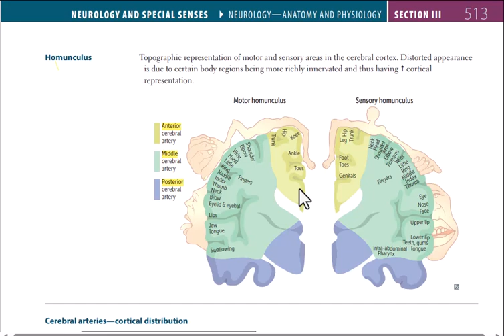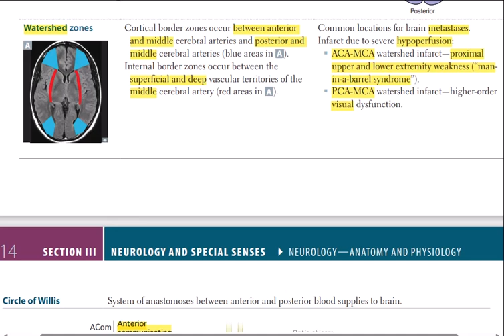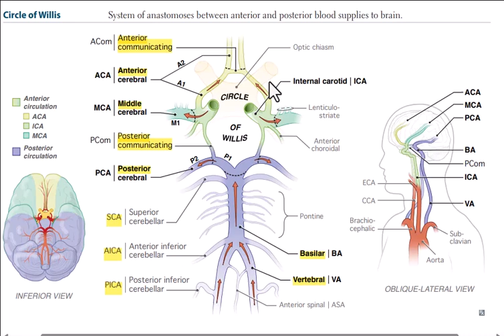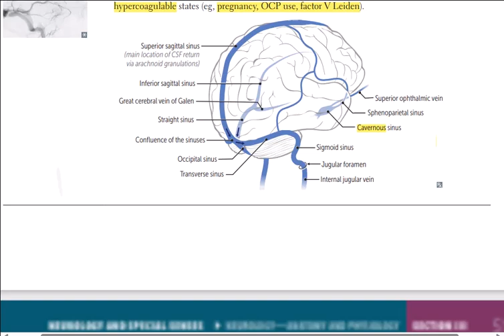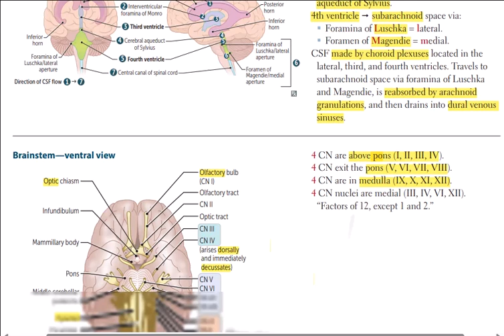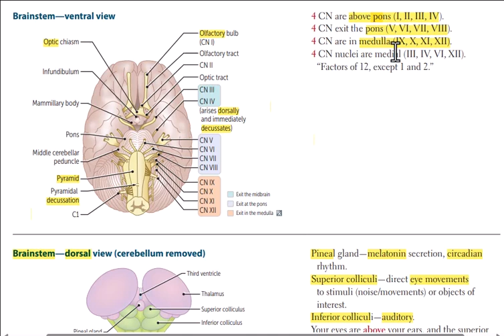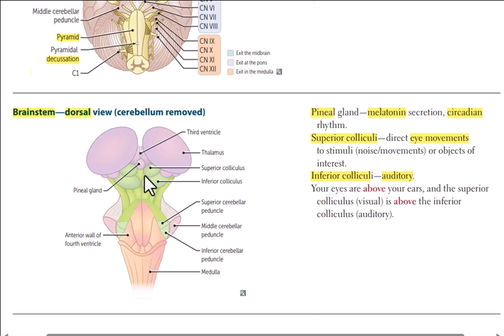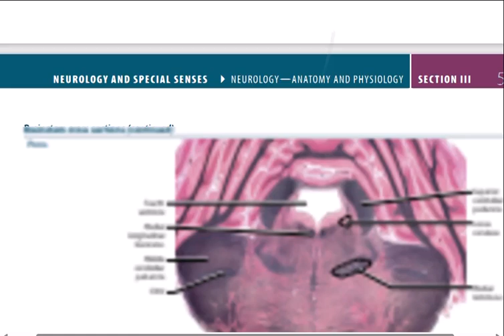5) USMLE Step 1-Neurology (anatomy & physiology-4) Review ریویو نورولوژی (آناتومی و فیزیو) استپ یک